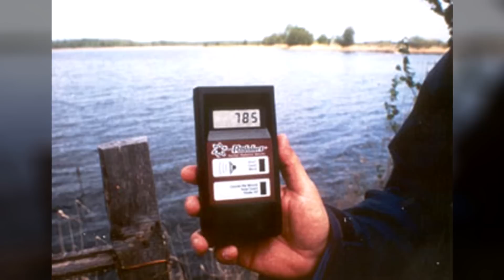5 Most Radioactive Places On Earth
In this video, we present you the 5 most radioactive places on the Planet.

List:
5. Mailuu-Suu, Kyrgyzstan
4. The Polygon, Kazakhstan
3. Mayak, Russia
2. Chernobyl, Ukraine
1. Fukushima, Japan